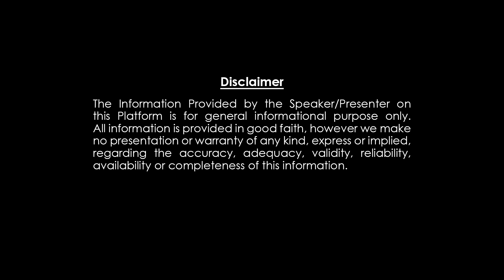Vote Bank Politics : Which Party Playing Religious Card | BJP vs BRS |Hindu Jana Shakti Lalith Kumar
where Well known Spiritual Gurus, Astrologers and Numerologists share their Collective wisdom to the viewers. This channel showcases the nuances of Devotion, Numerology, Mysticism and spirituality that are applicable to the common human being in daily life. The pundits of the domain throw real insight into the customised horoscope for. The benefit of users.wW